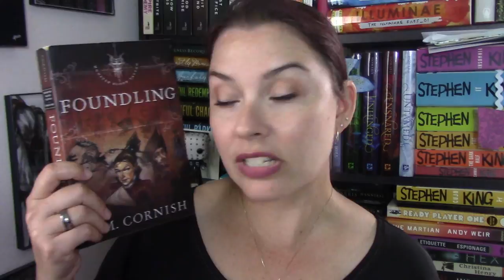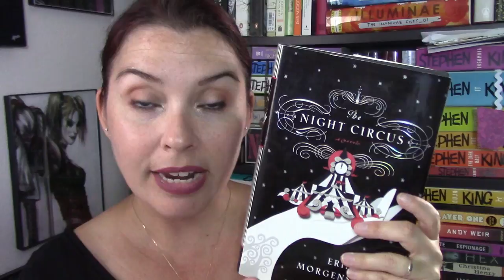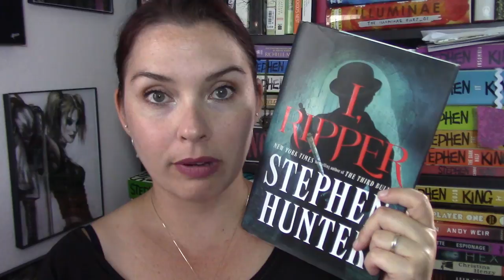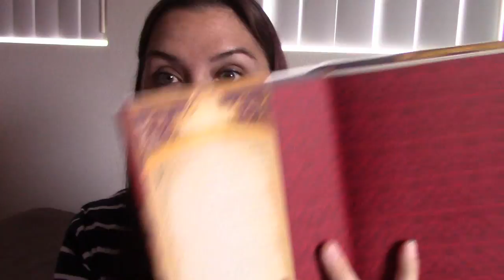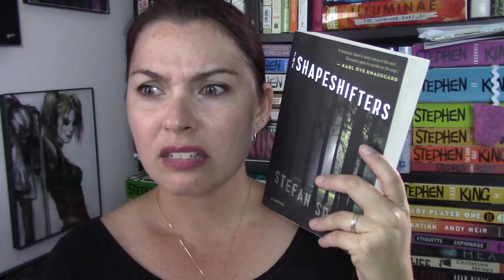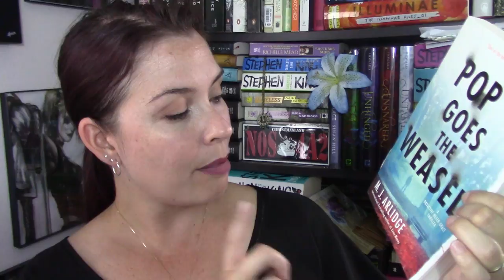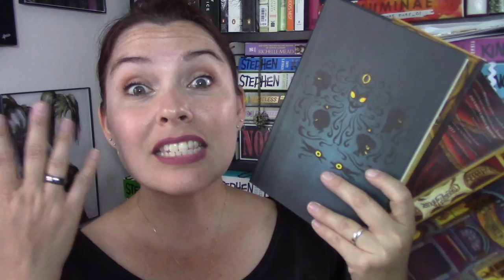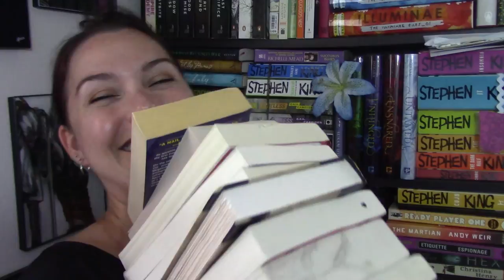August Bookhaul || 2017 part two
Hi bookland :) Yep I have another book haul. It's the end of the month so this will probably be all of them. However, I will be doing a trade away giveaway haul soon, so look out for that. P.S. I don't know why I continue to put an R in Safiya's name it's SAPHIA basically lol.

or whatever ;)